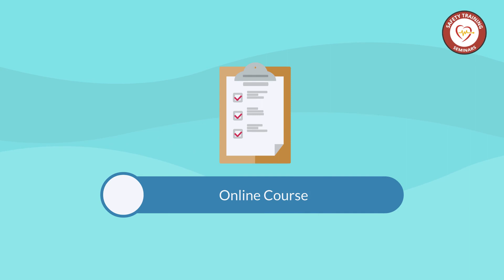CPR and First-aid Classes by the American Heart Association in Northern California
View upcoming American Heart Association CPR and First-aid courses in the  San Francisco Bay Area & Northern California